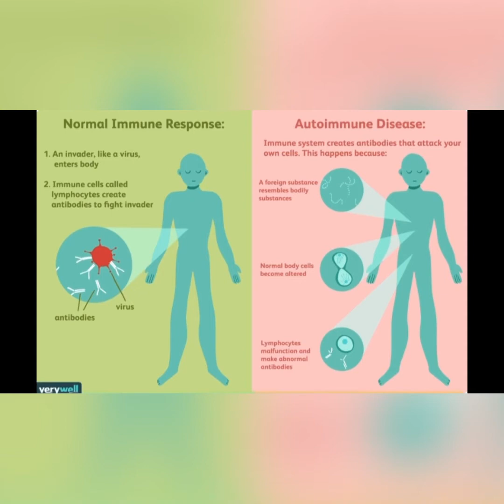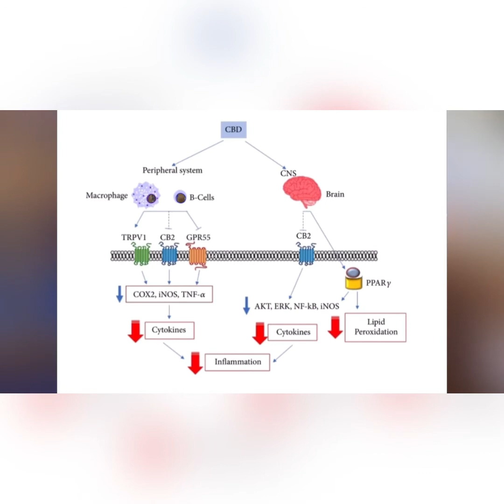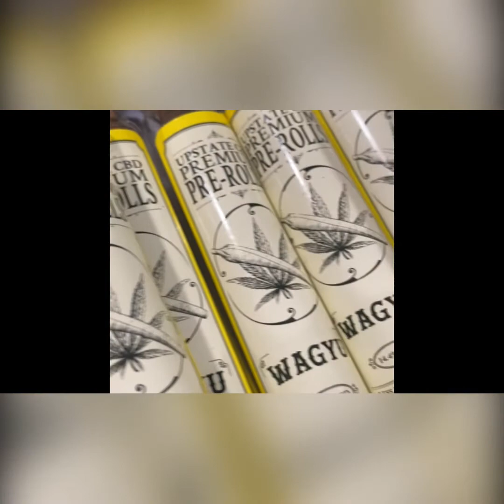CBD for Autoimmune Disease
If you suffer from an autoimmune disease, try cannabis! Cannabis can help manage symptoms, stress, and flares by working as an anti-inflammatory, antioxidant, and cytokine suppressant.